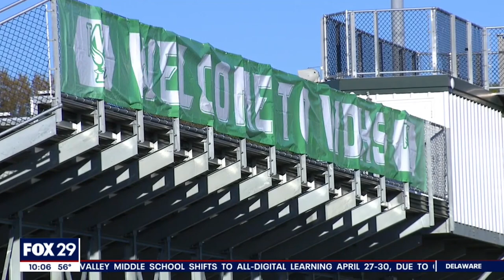Fox 29 Philly report on WDHS Graduation 4.26.21